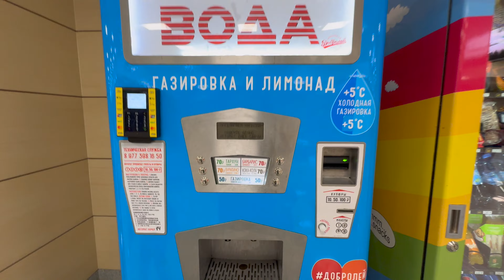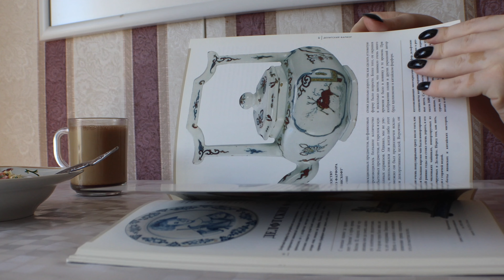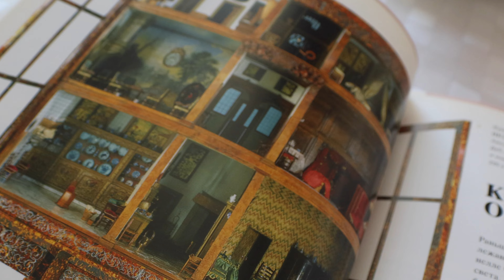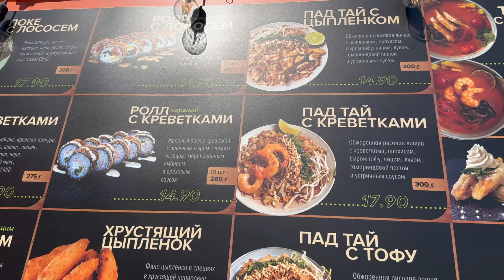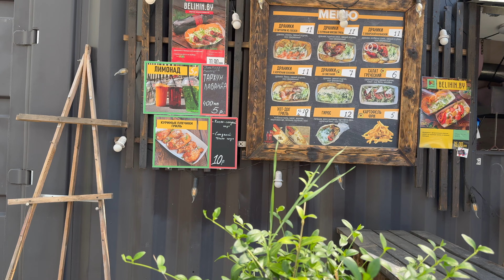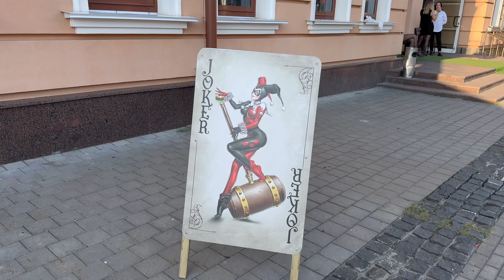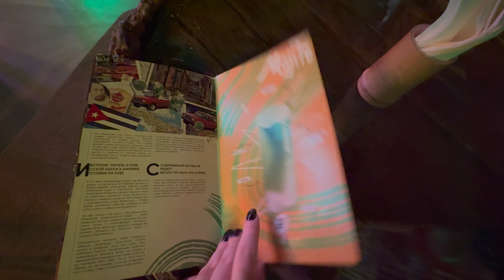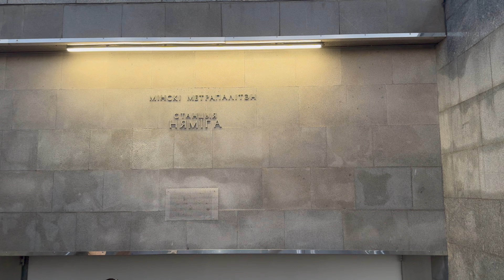Travel to Belarus ✈️ Cozy walk in Minsk 4K, summer vlog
Don't forget to turn on subtitles 😉 We use automatic translation, so please excuse any inaccuracies.

Sometimes things don't go as planned. I wanted to go on a trip with my child on the Moscow-Minsk train, I bought tickets in advance. But we missed the train. It’s good that planes fly from Russia to Belarus very often. We arrived in Minsk that same evening. And the very next day I filmed a walk in Minsk 4K. It turned out to be a cozy morning and a sunny, beautiful summer vacation.

Here is an idea for a walking tour in Minsk. Let's start from Yakub Kolas Square, where the monument to the writer and the Philharmonic building are located. Let's go to the Komarovsky market, where natural farm products are sold. If you didn’t find anything suitable there, then an excellent place for lunch and summer relaxation is the street food court “Sandbox” (There I refreshed myself with cold craft beer and ate traditional pancakes. Street food, of course, is not homemade food, but it’s also delicious). From the "Sandbox" you can walk to the Bolshoi Opera and Ballet Theater, one of the main attractions of Minsk. Very close, across the bridge over the Svisloch River, there are museums and bars, pedestrian streets for tourists.

Minsk is imbued with Soviet aesthetics; the architecture of many buildings is made in the “Stalinist Empire” style. At the same time, you can find modern spaces and vibrant street culture here.